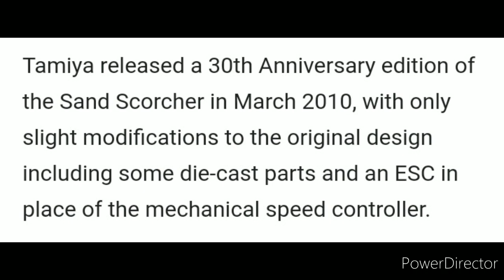Tamiya Sand Scorcher 1/10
Tamiya released a 30th Anniversary edition of the Sand Scorcher in March 2010, with only slight modifications to the original design including some die-cast parts and an ESC in place of the mechanical speed controller.